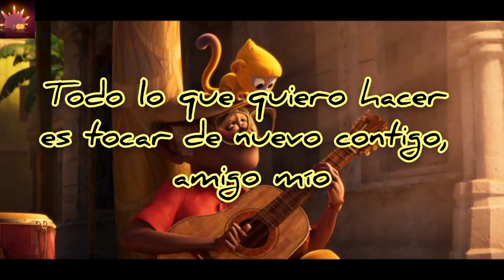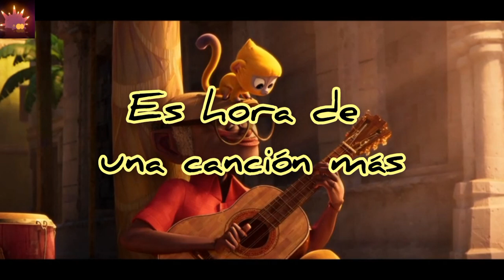One More Song - Vivo // Sub. Español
Atlantic Records prides itself for working on Motion Picture Soundtracks, such as “The Greatest Showman”, “Suicide Squad” and “The Fate of the Furious.” As well as Musical Soundtracks including “Dear Evan Hansen,” and Grammy and Tony Award Winning “Hamilton”. It is home to world-renowned record labels representing music from every genre, including Asylum, Big Beat, Canvasback, Elektra, Fueled By Ramen, Rhino, Roadrunner, and Sire.

Más información

Canción

One More Song

Artista

Lin-Manuel Miranda

Álbum

One More Song

WMG (en nombre de Atlantic Records)